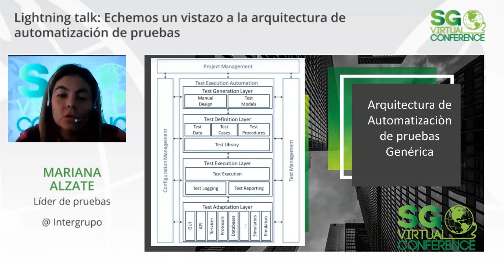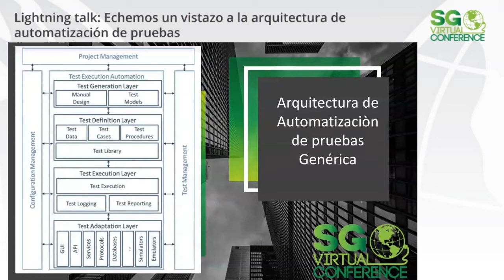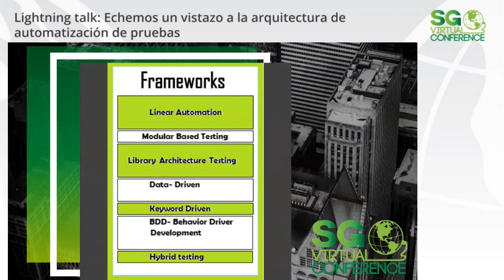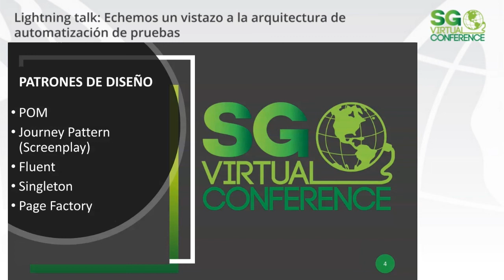SGVirtual 20.04 Echemos un vistazo a la arquitectura de automatización de pruebas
La Arquitectura de automatización de pruebas proporciona una visión general arquitectónica completa del sistema de automatización de pruebas,para representar diferentes aspectos del sistema y proporcionar un enfoque que habilita la ejecución del sistema respecto a los aspectos claves como: mantenimiento, capacidad de ampliación, fiabilidad, concurrencia, distribución, seguridad y recuperación. Es aquí donde escuchamos de Frameworks como Cucumber y Serenity de patrones de diseño como Object Model, Journey Pattern(Screenplay) de principios como FIRST y SOLID, entre otros. Veamos en 10 minutos como se integran estos conceptos en un diseño arquitectónico.

Sesión presentada por Mariana Alzate en SG Virtual 20.04.